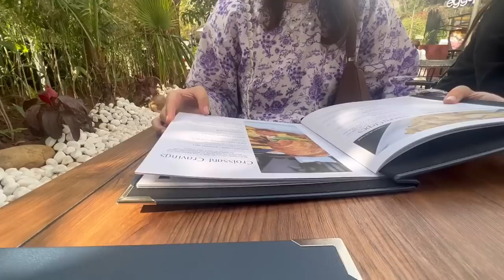ANYA’S SPECIAL DAWAT, MEET UP WITH KHUSHHAL, AND BREAKFAST DATE.